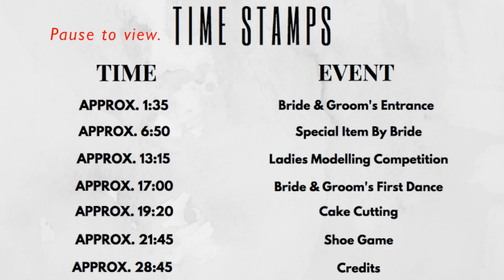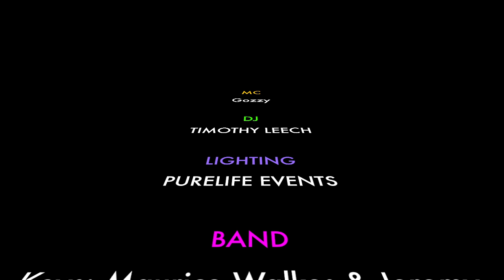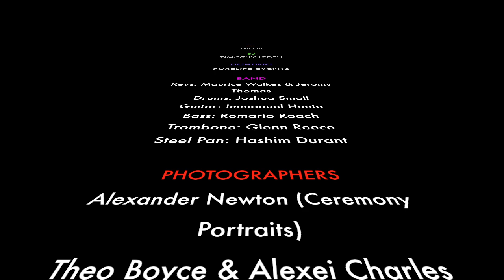Yaakov and Yiskah - Wedding Reception Video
Hey guys! ​
As you can tell from the title, here's a compilation of videos & shots from our wedding reception!